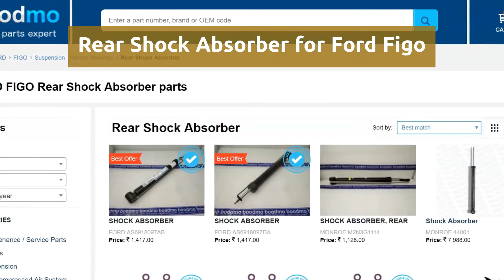Rear Shock Absorber for Ford Figo